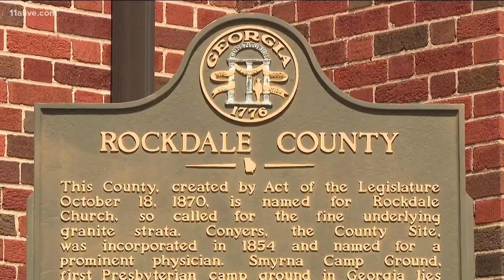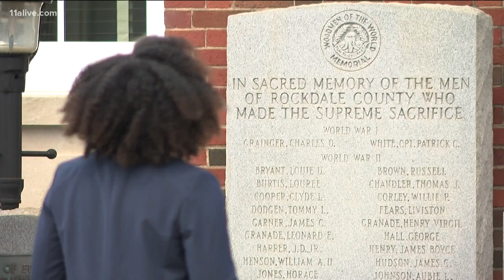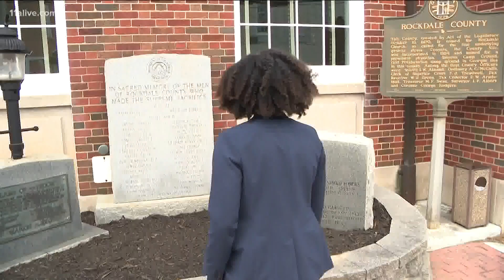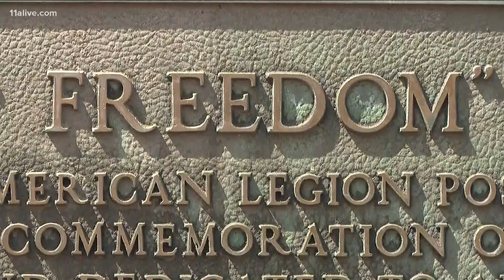Rockdale County's first Black female district attorney talks about Juneteenth holiday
Juneteenth became an official federal holiday Thursday.